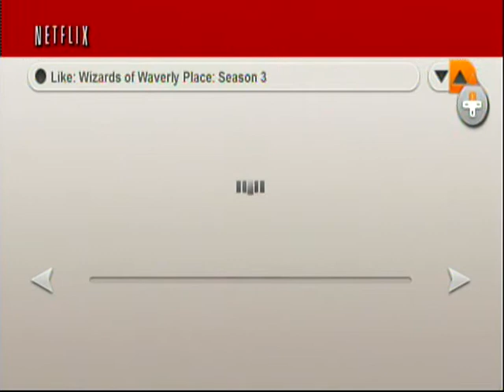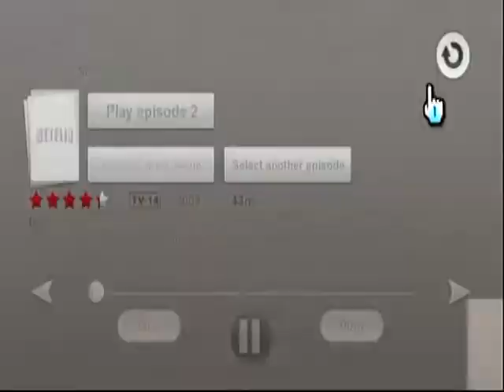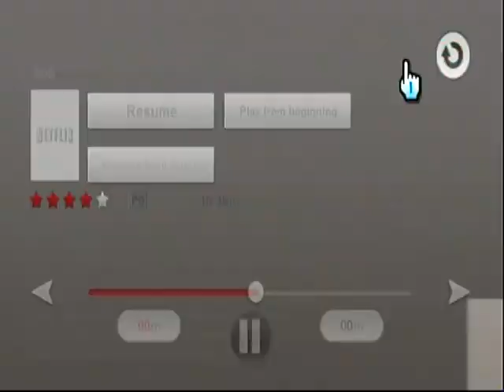Nintendo Wii's Netflix Video Tour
Watch how Netflix works on the Nintendo Wii.